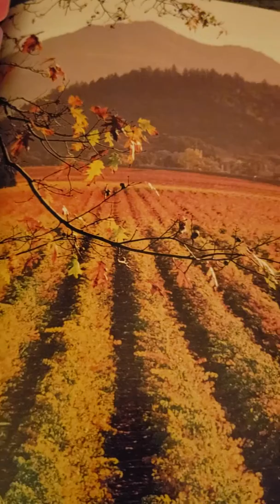Your Saved! Congratulations!! Now What?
Ask Creator Our Heavenly Father to send people who are True Believers and followers of The Son (Our good shepherd) to guide, fellowship, Praise both Heavenly Father and Son & pray for you In Jesus Christs Name!